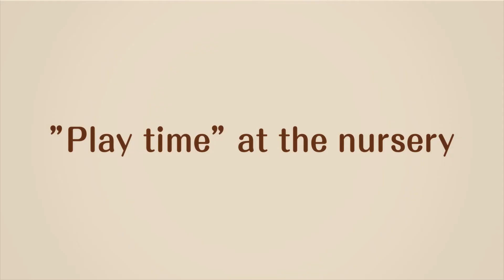🐰Sylvanian Families Desenho Animado🐰Abigail Bramble dirige-se à cidade EP10 -Ivy-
O novo desenho animado da TV "The Mini Story of Sylvanian Families" é o mini-episódio em que a muito gentil irmã Coelho de Chocolate, o Irmão Esquilo Nóz e outros amigos estão se divertindo em uma cidade repleta de natureza e cheia de sonhos, chamada Sylvanian Village.

Divirta-se em Mundo da Sylvanian Families!!"